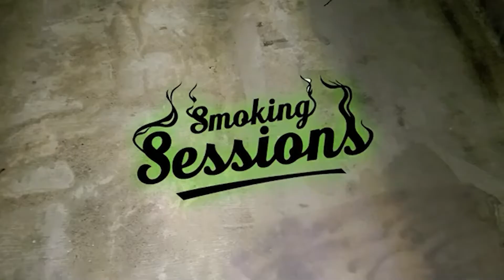David Bowie - Ziggy Stardust [FIRST TIME REACTION] : Smokin' Sessions Reacts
Today Jason and Rocky react to David Bowie's Ziggy Stardust for the first time ever! Let us know what you thought, and any suggestions of what to watch in the comments below. Thanks for watchin!